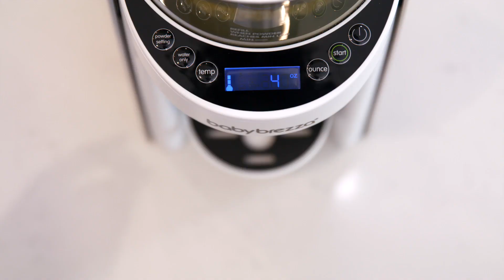Baby Brezza: Formula Pro Advanced (Dutch)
Onze gepatenteerde technologie mengt water en melkpoeder tot de perfecte consistentie - zonder luchtbellen - elke keer weer.
Hygiënischer, sneller, accurater én veiliger dan het handmatig bereiden van flesvoeding*.
Zorgvuldig getest voor alle bekende flesvoeding merken. Geschikt voor iedere maat fles.
Winnaar van vele internationale awards als beste flesvoedingapparaat.
Kies uit 3 standen: kamertemperatuur, lichaamstemperatuur en warmer dan lichaamstemperatuur.
Doseert flesvoeding - of alleen water - in handige stappen van 30 ml. Van 60 ml tot 300 ml.
Eenvoudig in gebruik met digitale display.
Extra grote luchtdichte poederopslag voor circa 600g.
Strak design & energiezuinig.
BPA-vrij & 24 maanden garantie bij aankoop op babybrezza.nl.
* Wanneer gepast gebruikt. Met enkele melkpoeders kan enige ophoping optreden, bv. met soorten dieetvoeding/voedingen op plantaardige basis die uit zichzelf moeilijk met water mengbaar zijn.